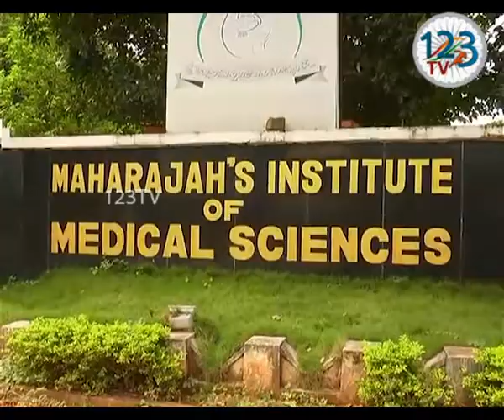విజయనగరం జిల్లాలో నేషనల్ గ్రీన్ ట్రిబ్యునల్ కమిటీ పర్యటన చేశారు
విజయనగరం జిల్లాలో నేషనల్ గ్రీన్ ట్రిబ్యునల్ కమిటీ పర్యటన చేశారు. గ్రామాలు, పట్టణాల్లో ఘన వ్యర్ధాల నిర్వహణను కమిటీ చైర్ పర్సన్ జస్టిస్ శేషశయనరెడ్డి పరిశీలించారు .. అనంతరం కలెక్టర్ కార్యాలయంలో జిల్లా కలెక్టర్  హరి జవహర్ లాల్, జిల్లా అధికారులతో కమిటీ  సమావేశమయింది.. కమిటీ చైర్ పర్సన్ జస్టిస్ శేషశయన రెడ్డి సమావేశంలో మాట్లాడుతూ వారసులకు ఆస్తిని అందించినట్లే ప్రకృతి నీ అందించే పరిస్థితి రావాలని ,పర్యావరణ పరిరక్షణ వల్ల కలిగే ప్రయోజనాలపై ప్రజల్లో చైతన్యం కలిగించాలన్నారు..తడి చెత్త, పొడి చెత్త విడిగా సేకరిస్తున్నా మళ్లీ వాటిని డంపింగ్ యార్డు లో కలిపి వేయడం వల్ల ఆశించిన ప్రయోజనం నెరవేరడం లేదన్నారు. రీసైకిల్ చేసి మళ్లీ ఉపయోగించేలా విడివిడిగా రీ సైకిల్ చేయాలని తెలిపారు.